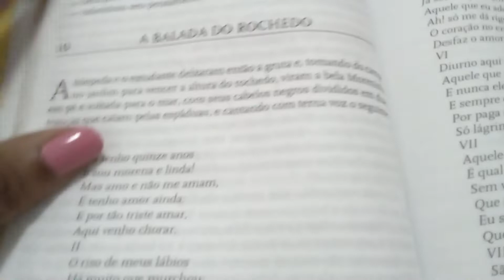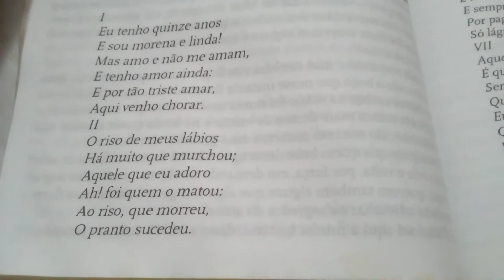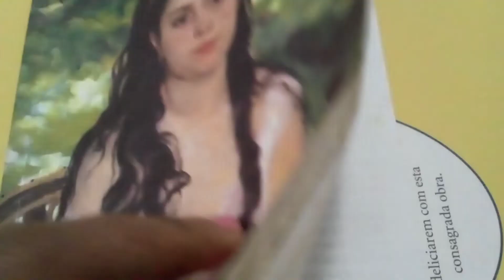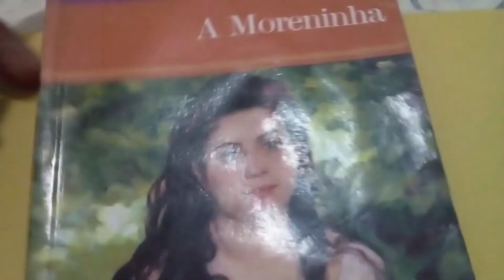A Moreninha: A Balada do Rochedo/ O que tem pra hoje literário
Olá queridos.  Hoje trago um lindo trecho inesquecível.  Espero que gostem.

A Moreninha
Joaquim Manuel de Macedo